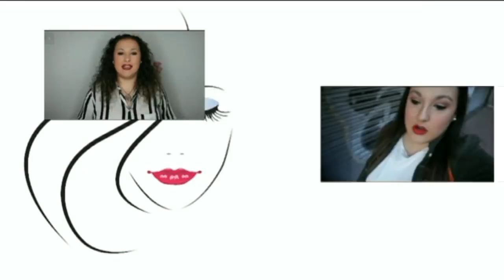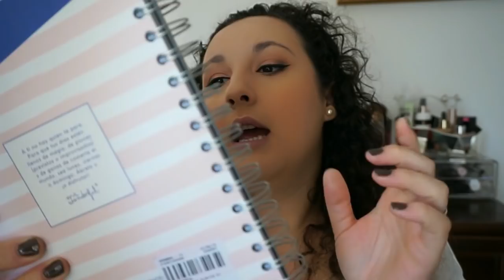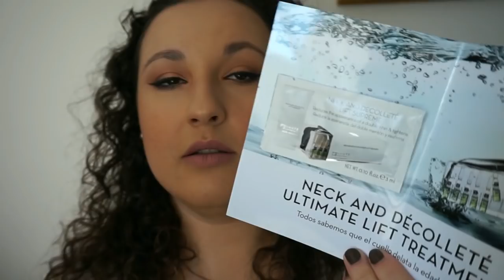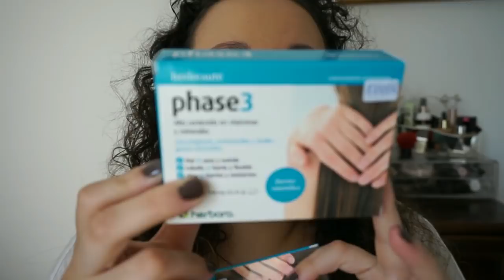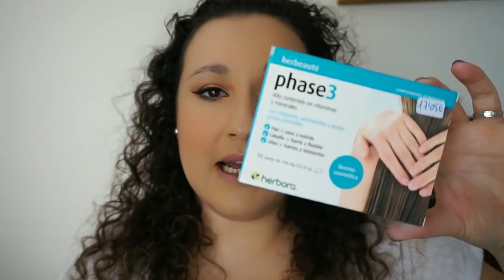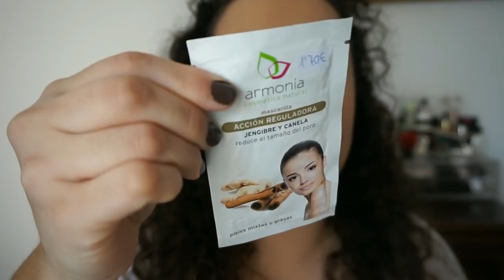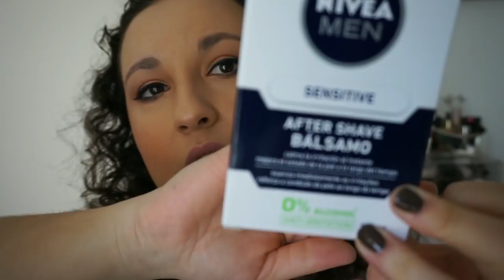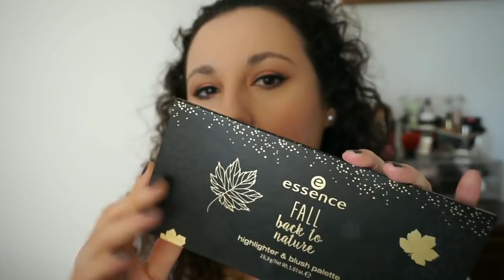Super Mega HAUL | Noelia Talero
Desde el mes pasado tengo cositas acumuladas esperando para enseñaroslas, preparad un snack porque el vídeo es larguito.

Labios: 844 Sweet tooth Les Chocolats Loreal.
Uñas: 003 Timeless Taupe Doble Esmalte Loreal Paris.